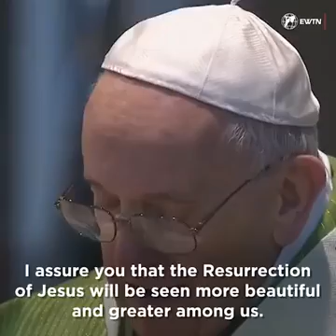Renungan dr Papa Francesco sblm memasuki masa prapaskah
Video dari Hendly Sutal